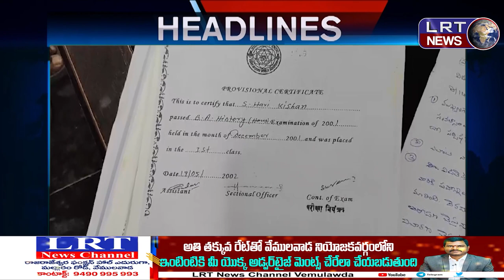18-06-2024 LRT NEWS TELANGANA HEADLINES ||| LRTNEWS